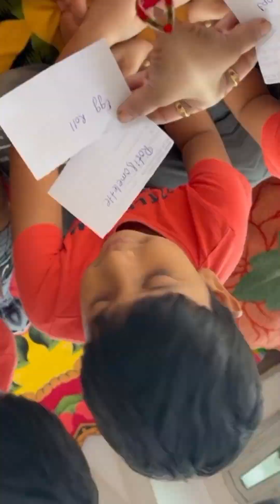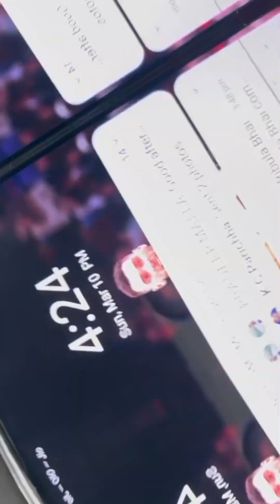Sunday funday shopping 🛍️ kisne Kiya 😂🥰dailyvlogs